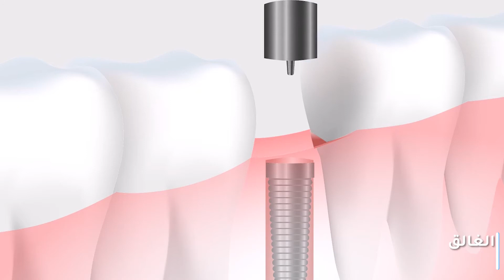كيف تتم زراعة الاسنان ؟ | HAISTA CLINIC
زراعة الأسنان هي واحدة من الحلول لتعويض الأسنان المفقودة والحصول على ابتسامة مثالية وأسنان متناسقة، لكن كيف تتم زراعة الاسنان ؟ هذا ما يجيب عنه هذا الفيديو.